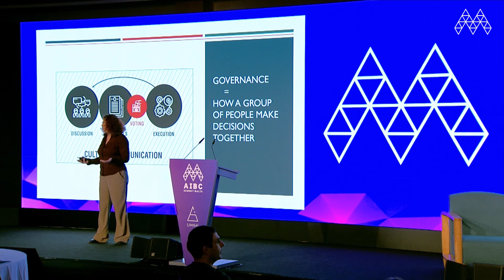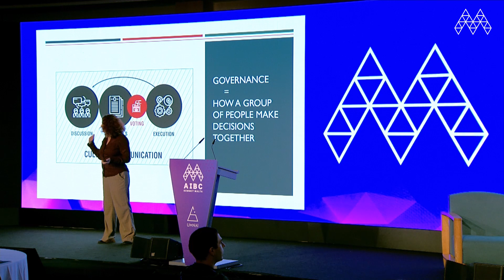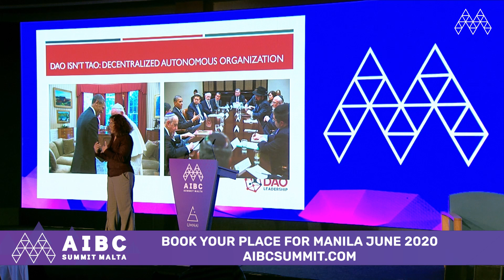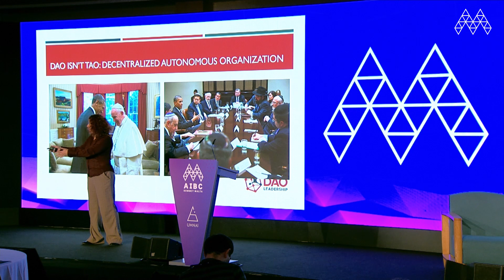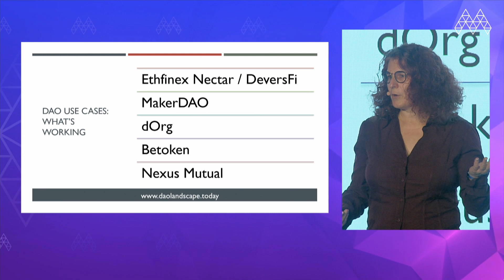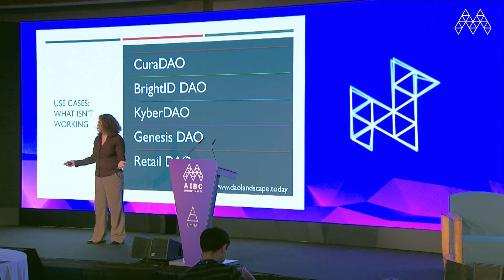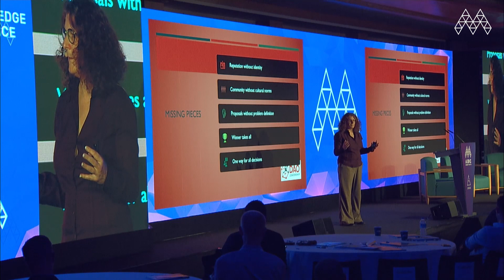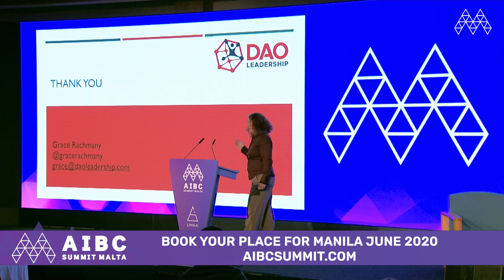DAO Landscape: Case Studies in Decentralised Governance | AIBC Summit Malta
Decentralised autonomous organisations are leading the charge for blockchain innovation. The question is: how do we adapt traditional system's for today's evolving landscape?

Grace Rachmany, DAOleadership.com